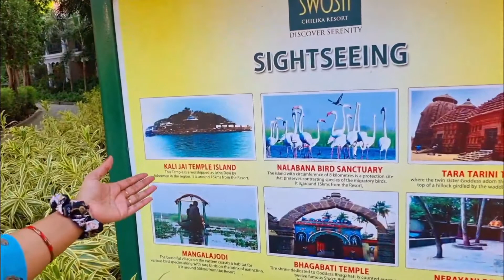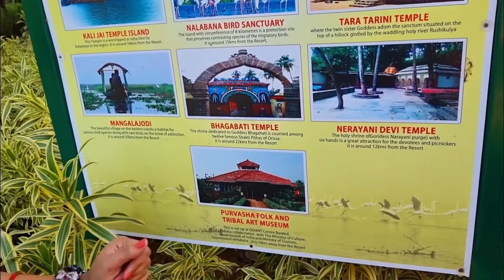Valentine's Day💘 & Anniversary Celebration at Swosti Chilika Resort| Part - 1 | ChilikaVlog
VLOG #3(2022)

Visit to Swosti Chilika Resort at Chilika , the Best resort in Orissa. This video shows Anniversary Celebration and Valentines Day Celebration in a special Group Dinner Booking. Also contains Pool Dance, Pool Game, Garden View, Sunset and Cycling in the resort.
Part 2 will be uploaded on Wednesday.
Click Show More below to see the Time Shortcuts - :)

Start - 0:00
Intro - 1:20
Reception - 2:07
Room - 3:28
Pool View - 7:04
Cycling - 8:05
Pool Game -  9:18
Pool Dance - 10:10
Garden View -  4:50 and 11:00
Sunset -  10:30 and 11:26

If you are new to the Channel and liked the video then do Subscribe, Share, Like and also don't forget to Comment on how was your experience at Swosti Chilika resort

Song - Bay Breeze-RFR-11399
Artist - FortyThr33

RANGEEN | BeatByShahed
BeatbyShahed